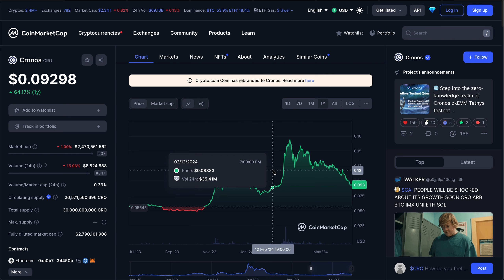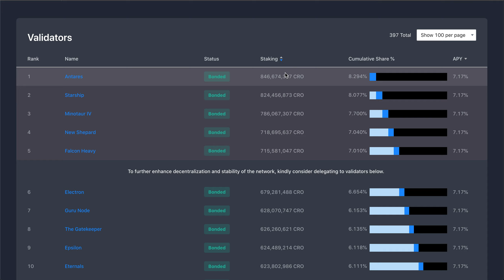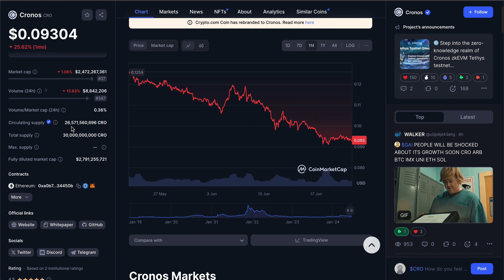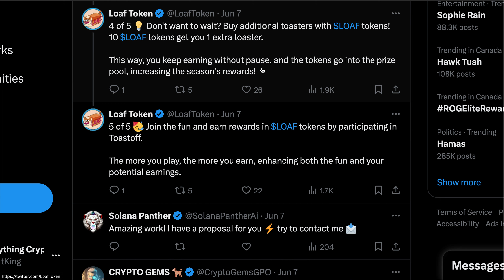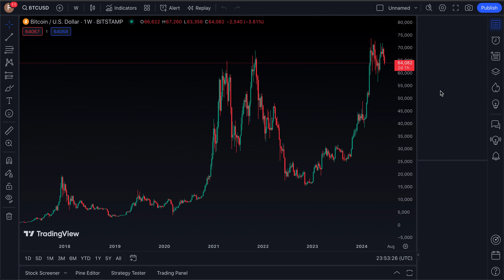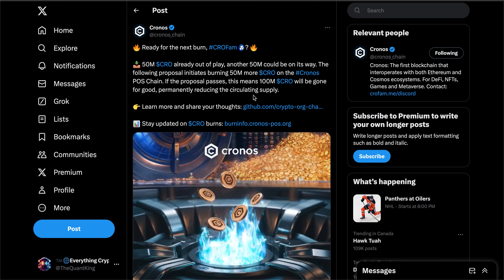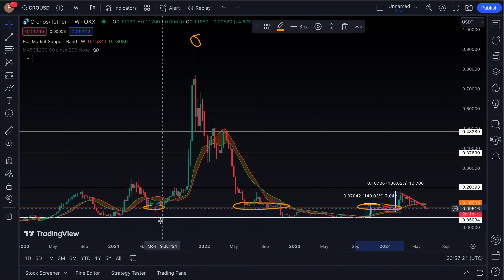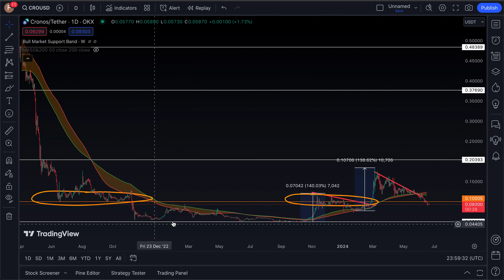CRO COIN SUPPLY SHOCK INCOMING? 10 BILLION CRONOS STAKED & ANOTHER BURN COMING SOON... CRYPTO.COM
Sign up for NDAX for the some of the lowest trading fees on the market

What is up investors & welcome back to the Everything Crypto show! As always, I hope you all enjoy :).

Timestamps:

0:00 -CRO PRICE ACTION
2:15 -10 BILLION CRO STAKED
4:57 -LOAF GAME & TOKEN
7:13 -CRO COIN STAKED
10:09 -100 MIL BURN
12:04 -CRO/USDT CHART